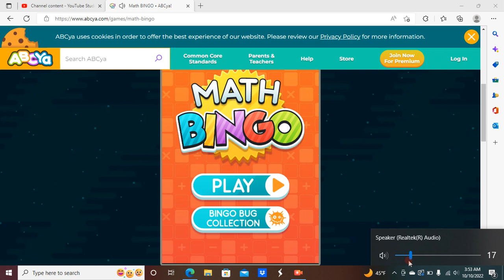ABCYa Math Bingo New 2022